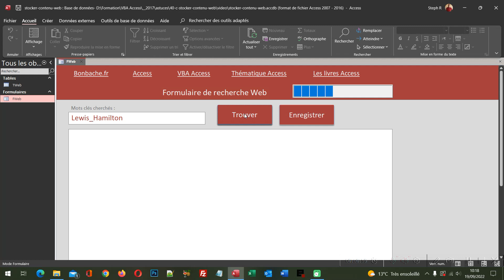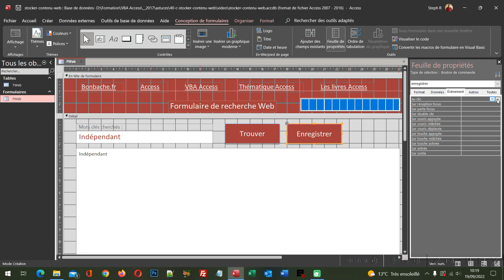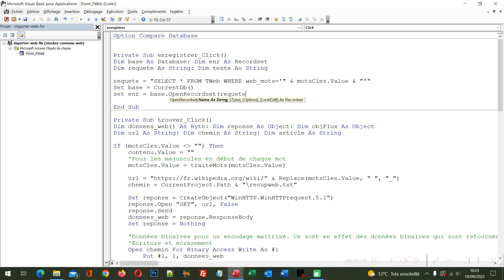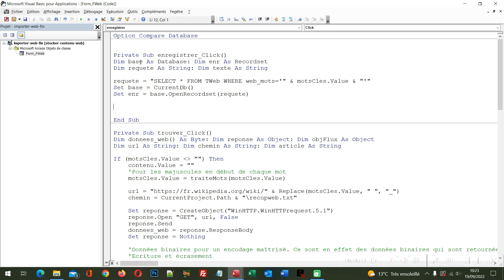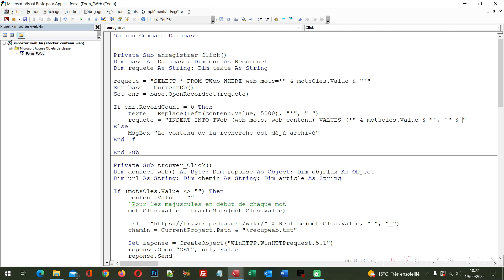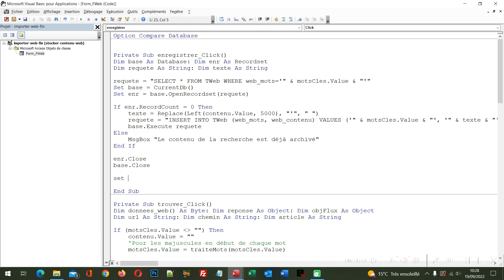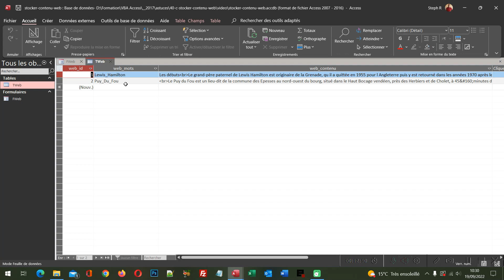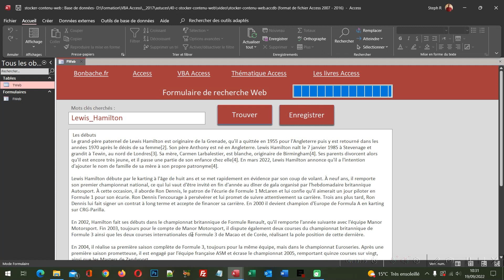Archiver du contenu Internet en base de données Access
Importer du contenu Web sur un formulaire Access en fonction de mots clés de recherche et le stocker dans une table de la base de données par le code VBA.

📑 SOMMAIRE :
00:00 Archiver les contenus du Web - Présentation
00:33 Base de données Access à télécharger
01:21 La procédure de stockage
02:20 La déclaration des variables
03:25 Piloter la base de données
05:57 L'article est-il déjà archivé ?
07:10 Corriger le texte à insérer
08:39 Archiver l'article importé
10:45 Fermer la connexion